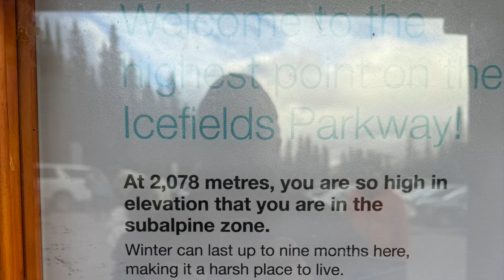Peyto Lake shaped like a wolf's head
Peyto lake in Banff National Park shaped like a wolf's head